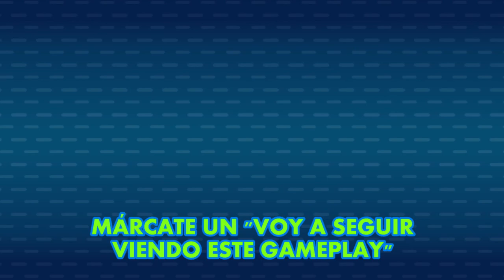Super Mario 64 - GAMPLI 22 · La tierra de las pesadillas